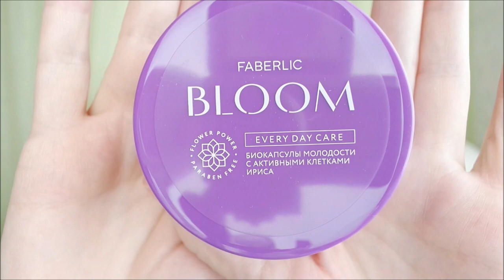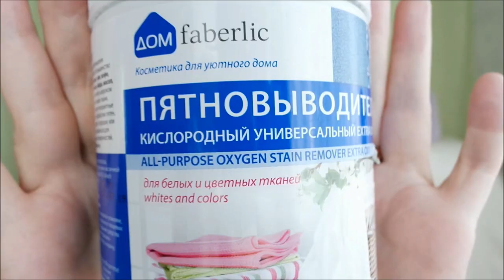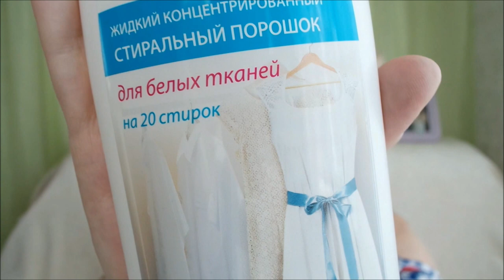Покупки и тестирование Фаберлик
Покупки Фаберлик, тестирование,  маска - патч, крема, средства для стирки, средства для кожи.